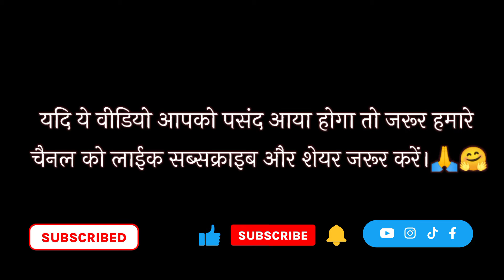देखिए😱👉 डोंगरगढ़ में लगने वाली खतरनाक मौत की कुआ को 😱😨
देखिए😱 डोंगरगढ़ में लगने वाली एक आकर्षक मौत की कुआ को 😱😨